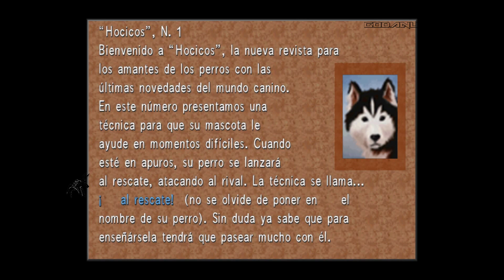Final Fantasy VIII, Remastered - Guía 100% - #04 - Misión en Timber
Final Fantasy VIII, Remastered - Let's play guía comentada en español.
- Objetivo: completar el juego al 100%.
- #004: Tenemos el baile de graduación y pasamos por el Rincón secreto de la Zona de entrenamiento con Quistis. Nos explican también la siguiente misión.
Enlaces:
00:14 - Carta de Ángelo.
03:15 - ¡Nueva integrante Rinoa!
03:50 - ¡Nuevo integrante Ángelo!
36:30 - Revista "Mil novias".